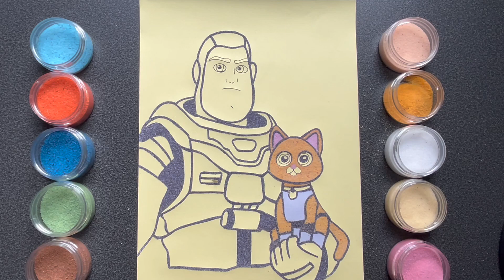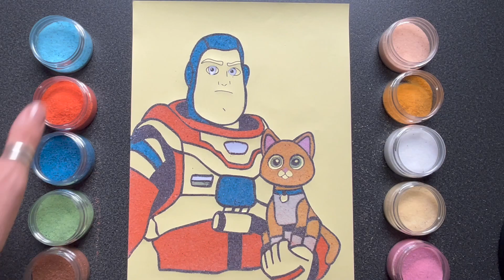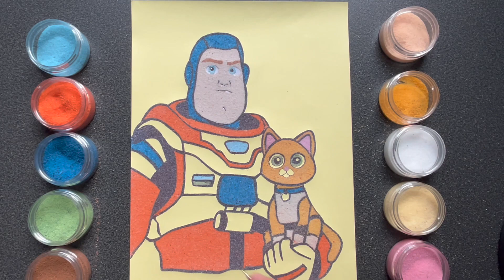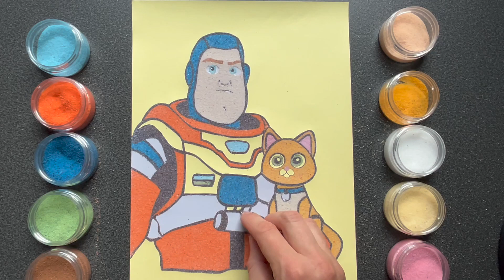🚀 Buzz Lightyear & Cat Sox: Draw & Color with magic Sand! | Kids Art Tutorial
Join us in this exciting art adventure as we explore the world of Buzz Lightyear and his trusty companion, Cat Sox! In this video, we'll show you step-by-step how to draw these beloved characters and bring them to life with vibrant color sand. Get ready for a creative journey filled with imagination and fun. Don't forget to grab your art supplies and let your artistic skills soar to infinity and beyond! ✏️🎨🌈